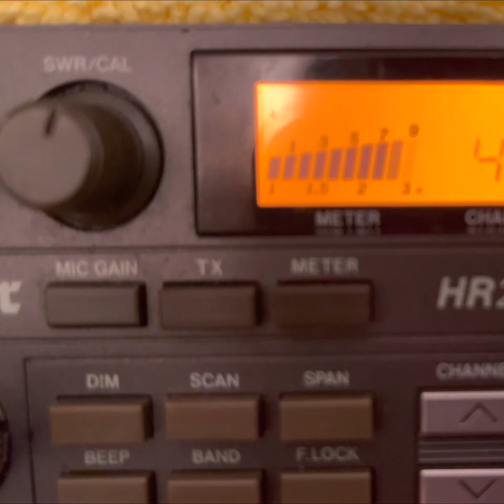Star duster Florida